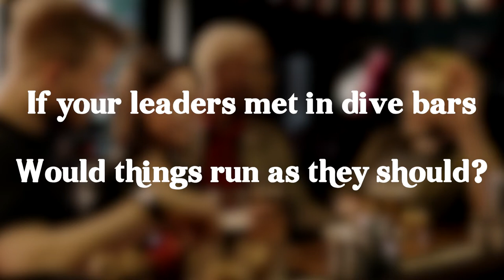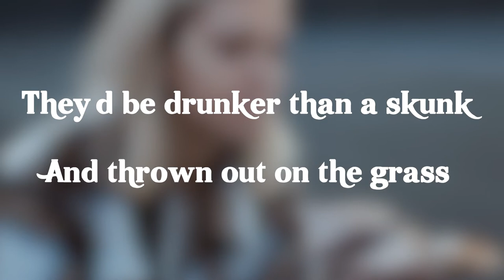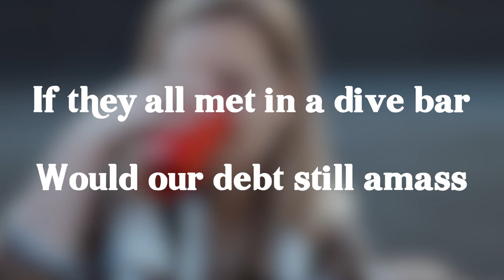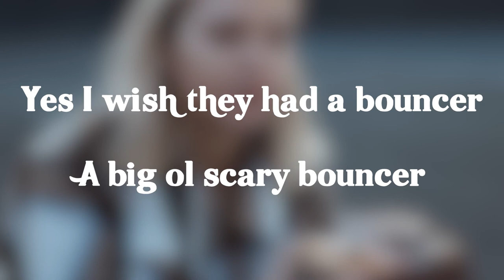If Congress Had A Bouncer - Demo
A fun, raucous romp of a song that both rightys and leftys will raise a glass to.  It ponders what would happen if Congress met in a dive bar and had to behave because of the bouncer.  A song with significant download and merchandise potential.

Originally inspired by President Ronald Reagan (conservative) and House Speaker Tip O'Neill (liberal) going out for drinks regularly and figuring out how to actually work together to get things done.   Hope listeners enjoy the fun nature of the song and don't get toxic.

Memorable Chorus
If Congress had a bouncer, who’d be out on their ass?
If they all met in a dive bar, would some good laws pass?
If they had to do a shot when they forgot the middle class?"
They'd be drunker than a skunk and thrown out on the grass!